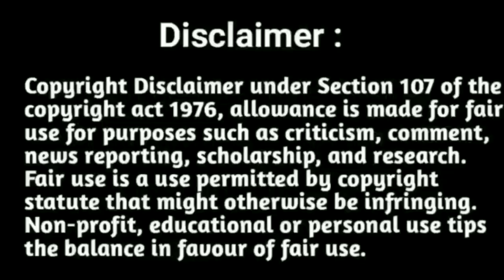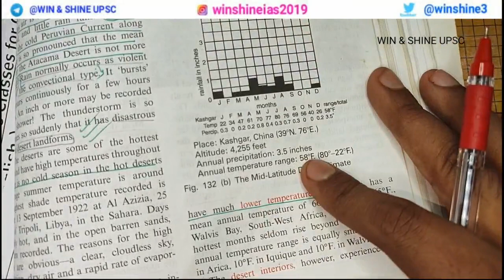Goh Cheng Leong CH 18: The Hot Desert and Mid Latitude Desert climate in Tamil & English | WIN SHINE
Upsc Geography | How to study GC Leong Book for Upsc Prelims and mains | How to study Goh Cheng Leong book | How to study Climates in GC Leong Book upsc Geography | Hot desert climate explained in Tamil and English | Handwritten pdf notes for Geography Climates | Hot desert and mid latitude desert Climate in Tamil and English

👉🏻🔥👉🏻 Map Reading Videos in Tamil

👉🏻🔥👉🏻 How to apply UPSC prelims 2021

"winshineias2019"